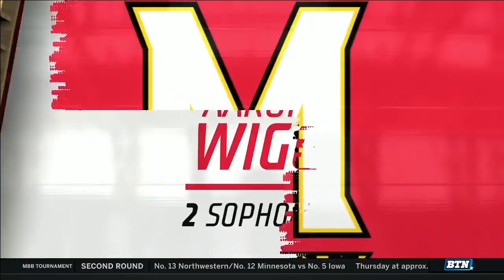Big Ten Sixth Man of the Year: Aaron Wiggins | Maryland Terrapins | 2019-2020 B1G Basketball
Maryland's Aaron Wiggins talks about being named the Big Ten Sixth Man of the Year and reflects on the season.